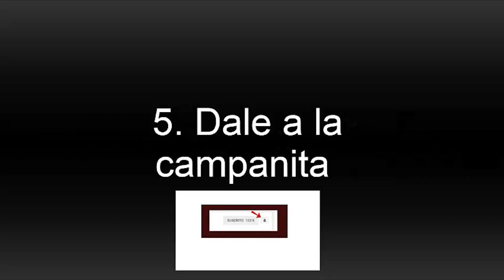Como DEJAR de PROCRASTINAR ❌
En este vídeo de Como DEJAR de PROCRASTINAR ❌, te hablo de la importancia de no postegar cosas importantes de tu vida y pasar a la acción. Así como estudios muy interesantes de personas que han procrastinado y sus efectos. No te lo pierdas.

Pide tu Audiolibro "Pensamiento Campeón" en Formato mp3 🎧para oirlo en cualquier parte!!

Canción "American Idle" en la Introducción de RKVC.
Canción "Phuket" como música de fondo de Scandinavianz